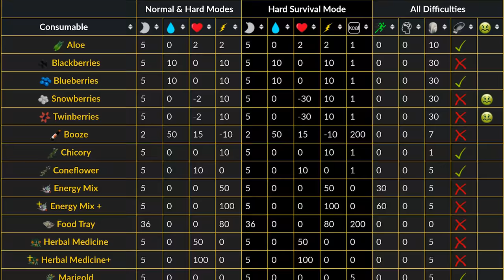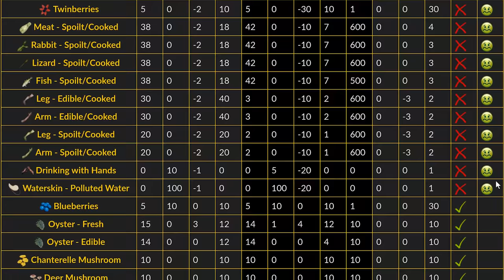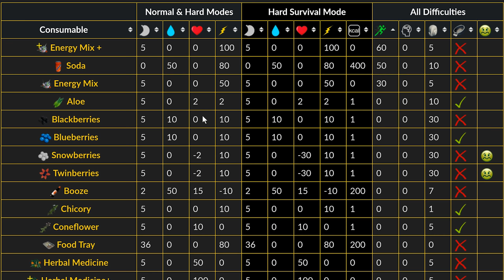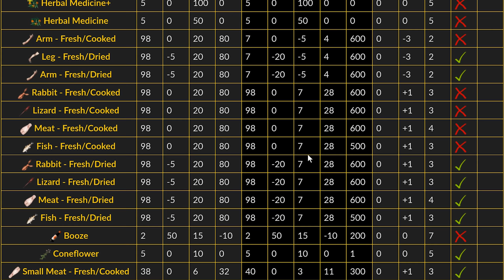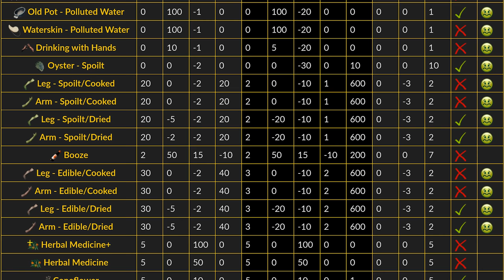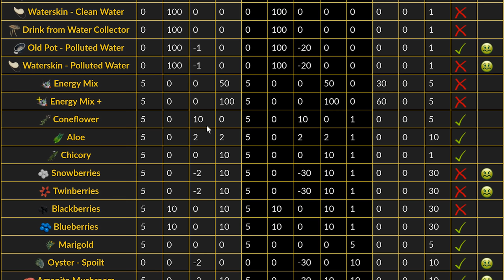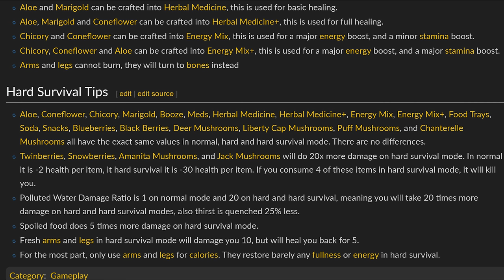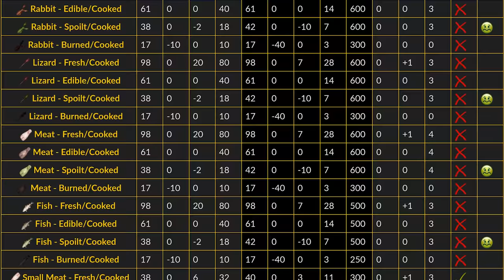ULTIMATE FOOD AND WATER STAT GUIDE! | The Forest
In this video, I cover all the food and water items in The Forest. Better known as consumables. This video is to highlight the aspects that are good to know.

I make videos, guides, tutorials, and let's plays mainly for The Forest. I also other survival games such as Stranded Deep, Subnautica, Subsistence, Space Engineers and other games starting with "S". My focus is give the information you need as quick as possible so you can get back to playing.

★Music★
(Always included)
(Music varies, may not be included in each video)

► MOBO: Asus Rampage V Extreme
► RAM: Corsair DDR4 3000MHz Vengence 4GBx8 = 32GB
► Video Card: Asus GTX-1080ti STRIX ROG OC Edition
► CPU: Intel Core i7 5820K 6-Core LGA 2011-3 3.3GHz
► Storage: ADATA M.2 SX7000NP 1TB + 24gb additional assorted drive space
► Keyboard & Mouse: Logitech G903 & Logitech G900
► Audio Recording: Scarlett 2i2 + SM58 Microphone
► Editing Software: Adobe Premiere Pro, Auditions, After Effects, & Photoshop
► Recording Software: Adobe Audition & NVIDIA Shadowplay